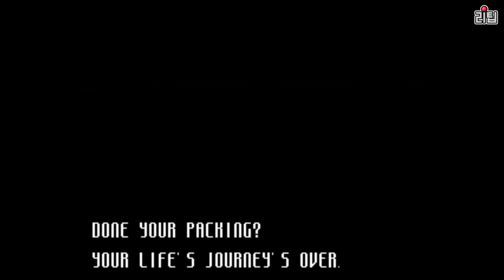킹오브 파이터즈 해킹판 특징과 변경된 필살기 모음 / King of Fighters Hack Version Secrets and Changed Move / 고전게임 / 오락실게임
킹오브 파이터즈 해킹판 와호장룡 2003과 킹오브 파이터즈 10주년 기념작의 특징과 원작과 달라진 필살기를 소개합니다.